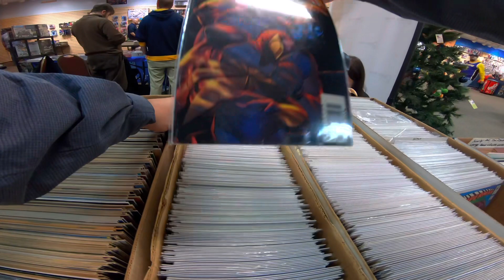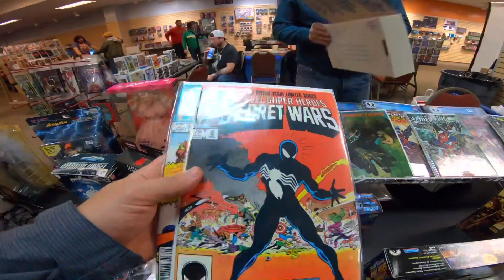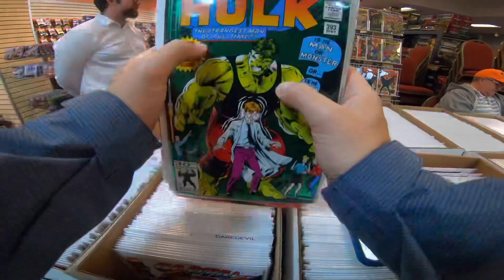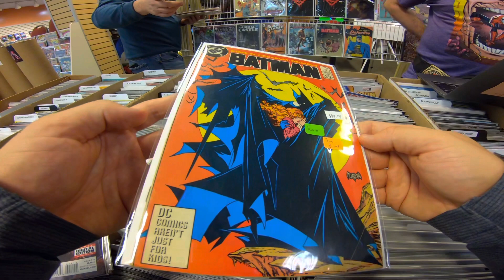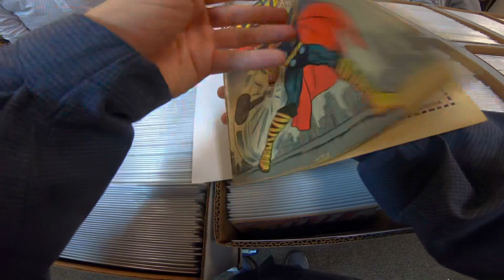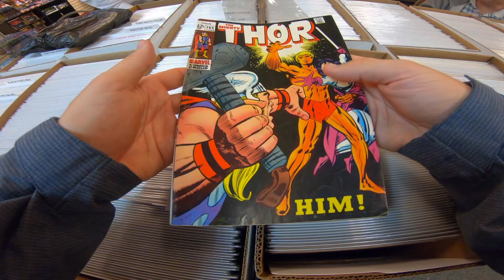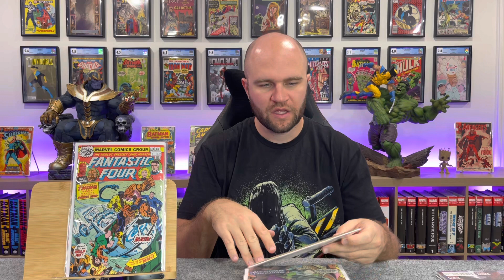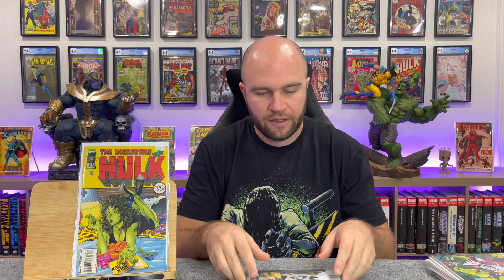WV COMIC BOOK SHOW 2022 VLOG GREAT DEALS